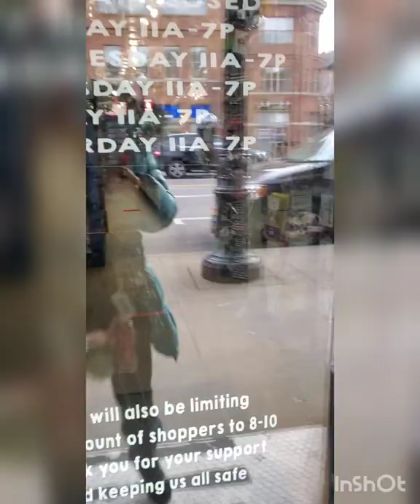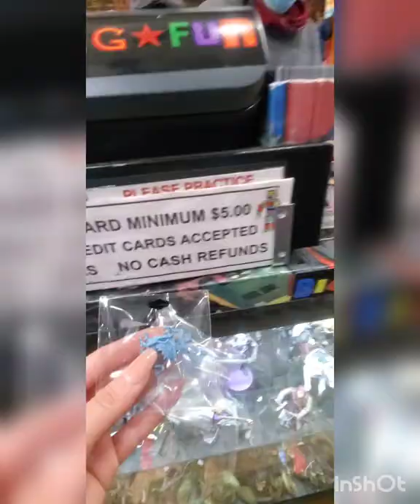Big Fun Toy Store Columbus Ohio| VLOG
Before moving to Texas permanently I decided to visit big fun toy store in downtown Columbus, Ohio. Where one of my favorite bands shot their music video. 21 pilots shot their 'choker' music video in this toy store. I was so happy to have found one of the little blue dragons to bring home back to Texas with me to always remind me of not only my Hometown but also my favorite band which is from Ohio.